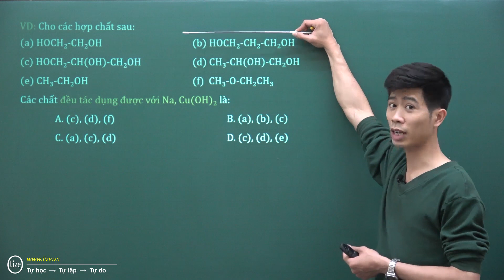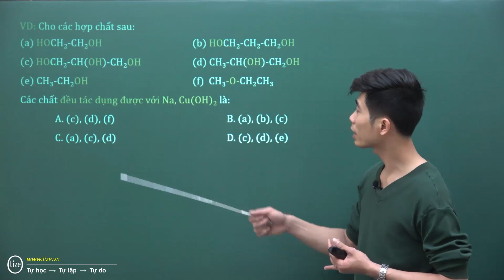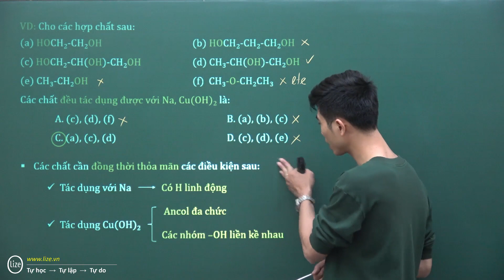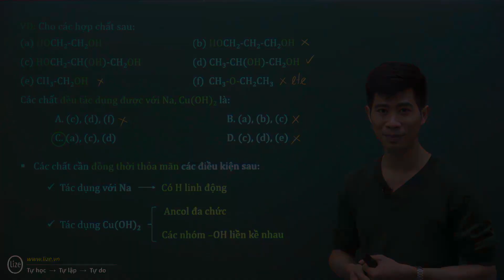Câu hỏi lý thuyết đếm ANCOL điển hình cần nhớ!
Trong video này Thầy lấy cho các bạn 1 ví dụ, 1 câu lý thuyết rất điển hình của ANCOL để các bạn luyện tập và biết cách định hướng giải quyết câu hỏi dạng này. Trong đề thi TN THPT QG, các bạn sẽ gặp rất nhiều câu hỏi kiểu như thế này, nhiệm vụ của các bạn là ôn tập thật chắc phần lý thuyết. Thầy chúc các bạn học tốt!